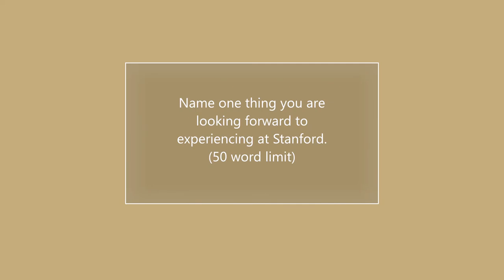My REJECTED Stanford Short Answers